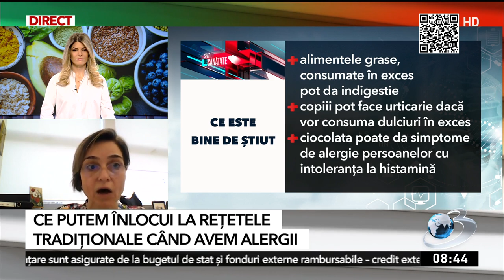Pericolul neştiut de pe masa de sărbători. Dr. Nicolae: "Atunci apare cea mai gravă formă"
De Sarbatori, cu totii avem tendinta sa mancam mai mult, sa mancam si alimente pe care nu le toleram, pentru ca  nu i așa, “o data in an este Craciunul”. Astăzi discutam despre alergiile alimentare și ce facem în perioada care vine astfel încât sa nu ne fie rău. Discutam aceste aspecte alături de alergologul Adriana Nicolae.
Andreea Cigolea vă dă câte un ”Sfat de sănătate”, zi de zi, la Antena 3. În fiecare dimineață vă prezentăm cele mai importante informaţii din domeniul medical